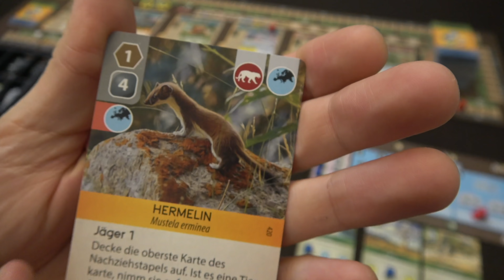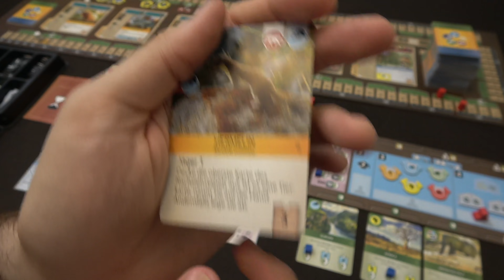Arche Nova (Mathias Wigge, Feuerland 2021) - Anwärter für DAS Highlight des Jahres?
Wichtig: Dies ist kein Regelerklärvideo, auch wenn es einen recht ausführlichen Überblick gibt!

00:00 Einleitung
00:58 Einführung / Überblick
07:24 Die Aktionen im Detail - Bauen
09.25 Aktion - Tiere
11:03 Aktion - Anatomie einer Tierkarte
13:51 Aktion - Sponsoren
17:46 Aktion - Verband
26:17 Aktion - Karten
28:42 Angriffskarten
30:11 Beginn Fazit32:02 Artwork
33:20 Mein größter Kritikpunkt (bisher)
38:00 Vergleich mit Terraforming Mars
41:30 Andere Spielerzahlen

Vielen Dank!

Weitere Unterstützungsmöglichkeiten:
 ◼︎ Moralisch ◼︎

▸▸▸▸▸▸ Meine Ausrüstung:
▸▸▸ Mein glasklarer Ton